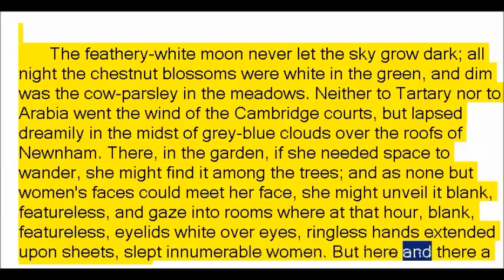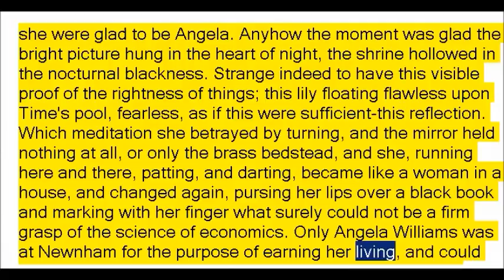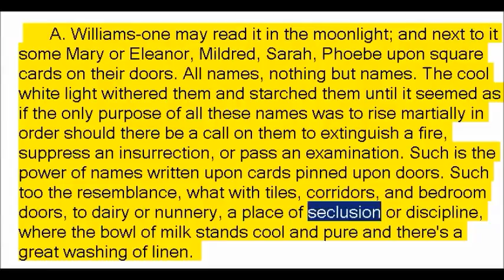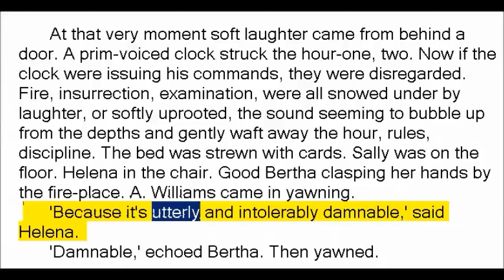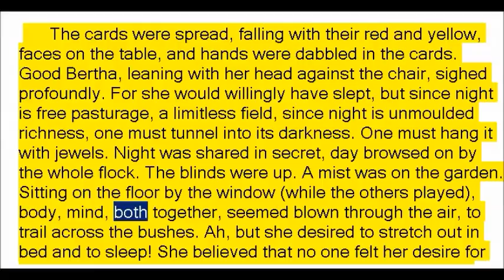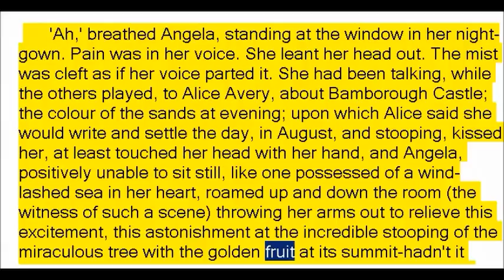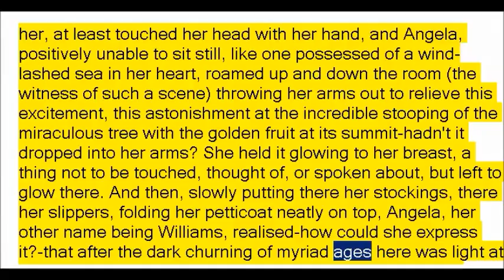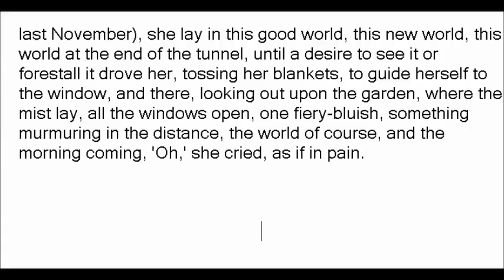A Woman's College from the Outside by Virginia Woolf (Book Reading, British English Female Voice)